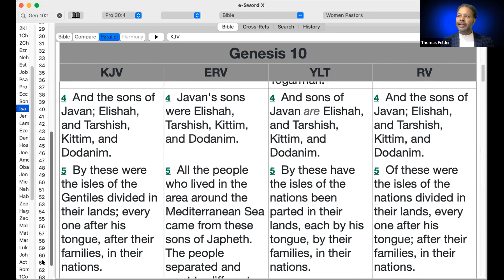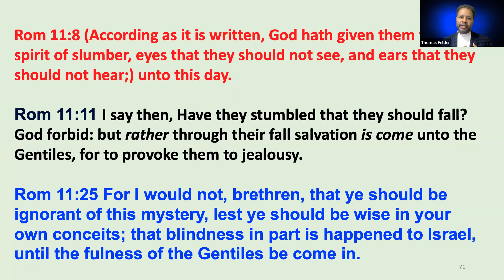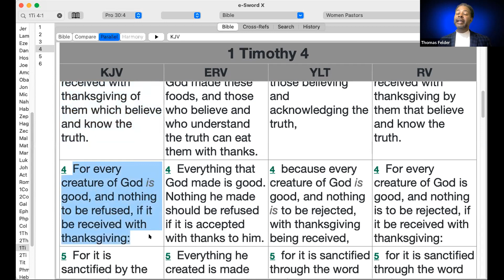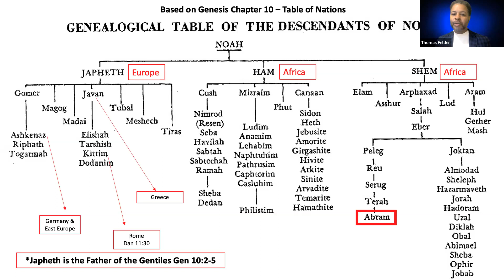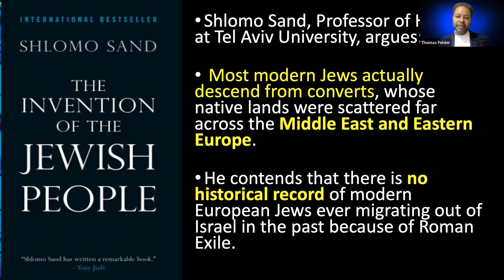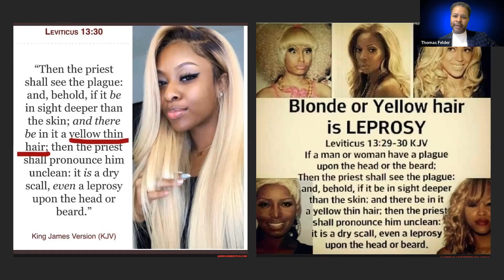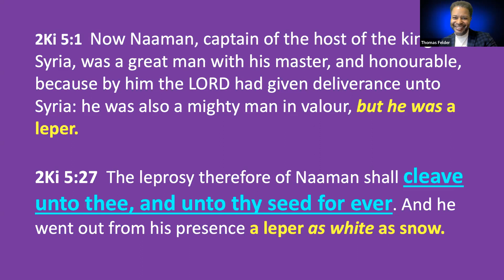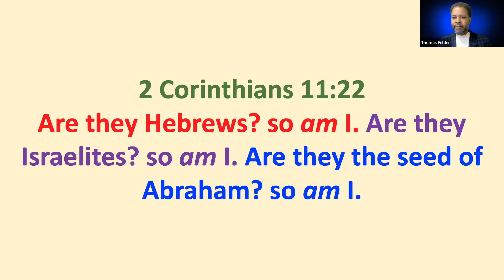Part 2 of 2 - the Bible is Black History- What Your Church Never Told You -- LIVE Q & A Session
the Bible is Black History- What Your Church Never Told You (Part 2 of 2) -- LIVE Q & A Session

This is the Live Q&A Session that followed the Live Full Presentation